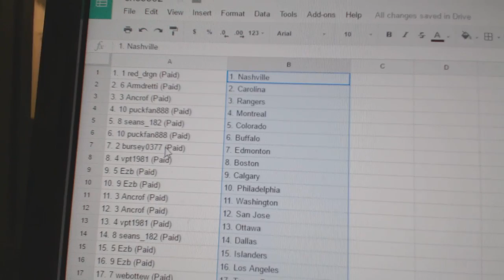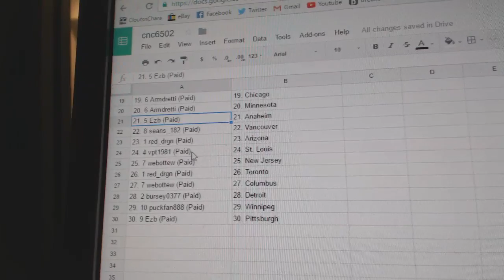Team Randoms - C&C GB #6502